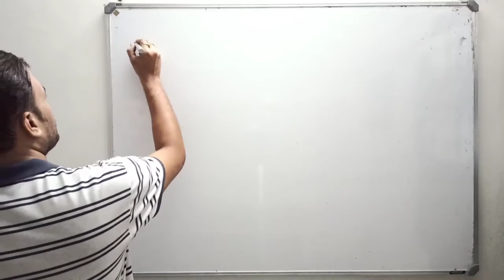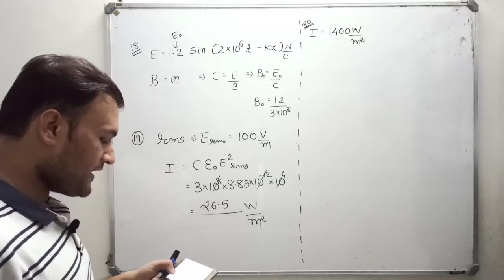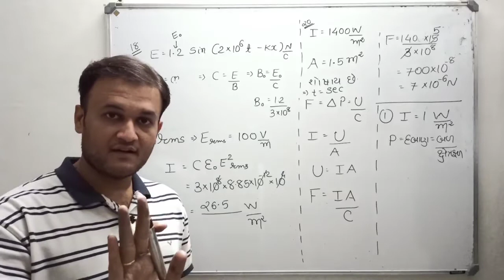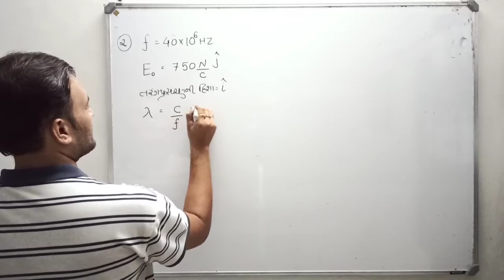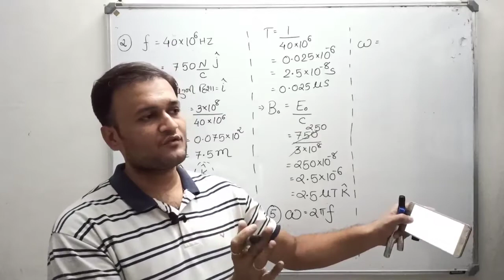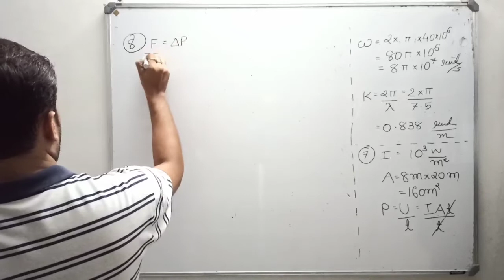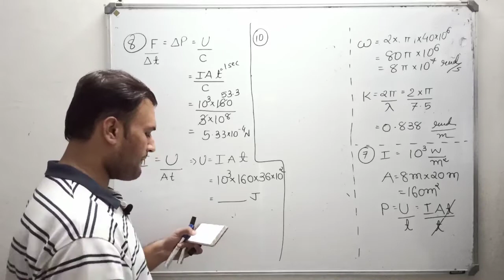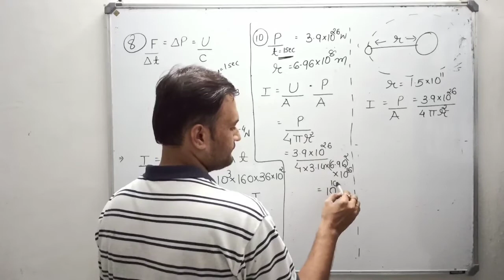std:12#ch:8#guj med#mcq solution